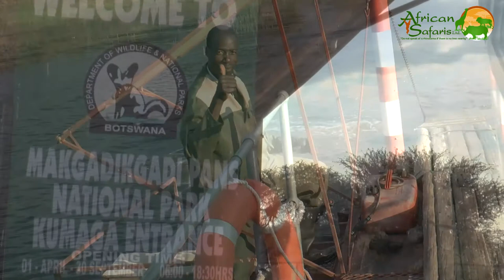16-day Journey to Botswana (2014)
Home to the lush, watery paradise of the Okavango Delta, the vast floodplains and rolling grasslands of the Selinda Spillway and the dry aridness of the Kalahari Desert, Botswana is a country of striking contrast, extreme diversity, and startling beauty. Best known as the stage upon which lion compete with hyena for territory and food, Savuti is a safari aficionado’s paradise, while the open grasslands dotted with the skeletons of drowned trees and nutritious grasses of Chobe attract massive herds of game on their annual migration north. From the marshy swamplands of Linyanti to the dusty saltpans and sand dunes of the Kalahari Desert, Botswana is one of Africa’s most iconic landscapes and greatest safari destinations on earth.